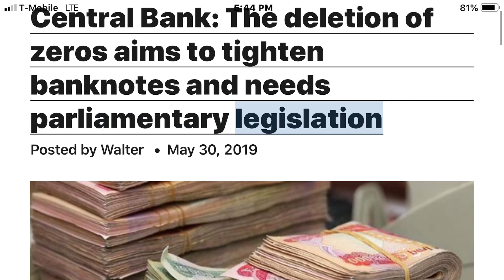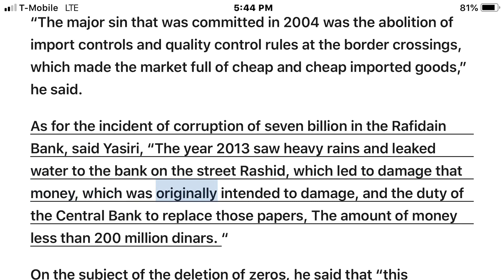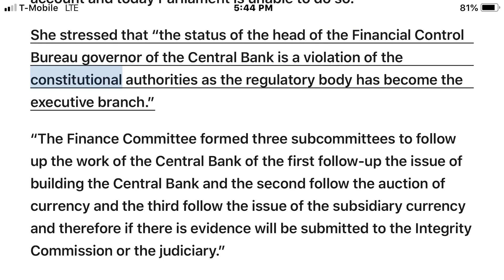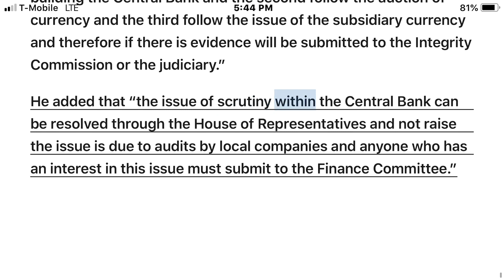(5/30) CBI: The deletion of zeros aims to tighten banknotes and needs parliamentary legislation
Central Bank: The deletion of zeros aims to tighten banknotes and needs parliamentary legislation